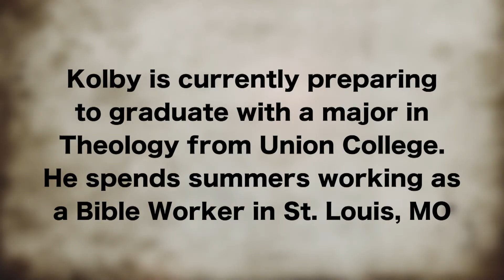A Legacy of Missions - Kolby's Interview